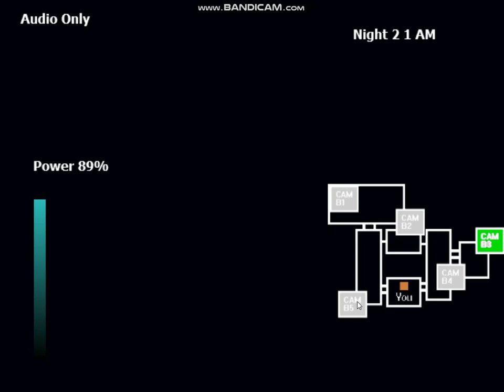Five Nights at Ducky's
I died to Ducky in this game.